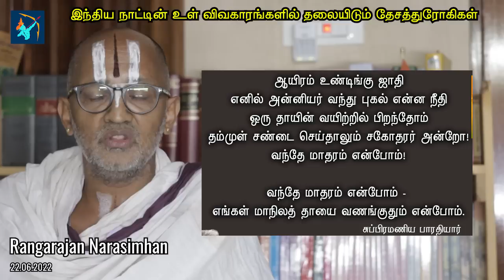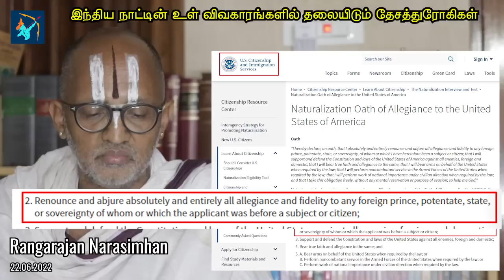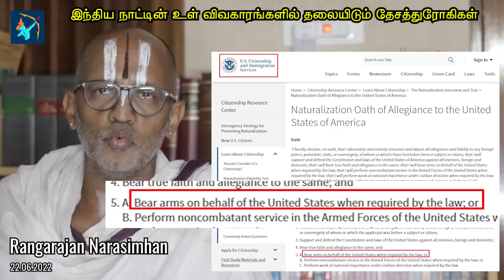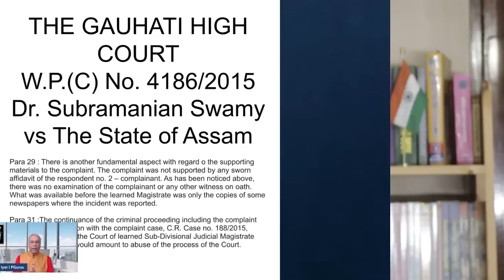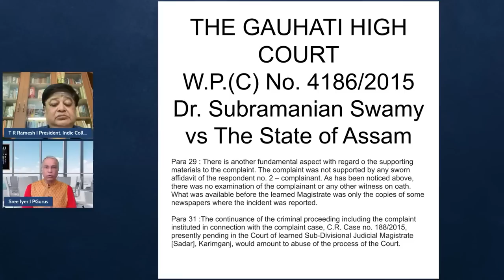தேசத் துரோகிகள் - அந்நியர்களுக்கு என் நாட்டின் உள்விவகாரத்தில் தலையிட அனுமதி கிடையாது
சமீப காலமாக, இந்திய குடியுரிமையை துச்சமாக தூக்கி எறிந்து அமெரிக்க நாட்டின் குடியுரிமையை பெற்ற சில இந்திய தேசத் துரோகிகள், யுட்யூப் சேனலின் மூலம் நம் நாட்டின் அவலங்களை பற்றி காணொளிகளை வெளியிட்டு, நம் நாட்டு சட்டம், அரசு, நீதிபதிகள், நீதிமன்ற தீர்ப்புகள், காவல்துறை என்று எல்லாவற்றிலும் குறை கூறிக்கொண்டு நம் நாட்டிலிருப்பவர்களுக்குள் வெறுப்பை உண்டுபண்ண முயற்சித்துக் கொண்டிருக்கின்றனர்.

இப்படிப்பட்டவர்களுக்கு இந்திய நாட்டு சட்டமும் தெரியாது, தான் குடிமகனாகிய அமெரிக்க நாட்டு சட்டமும் தெரியாது.

இவர்கள் இந்திய சட்டத்தை அறையும் குறையுமாக தெரிந்து கொண்டு, இவர்களுடைய காணொளிகளை பார்க்கும் இந்தியர்களை தவறாக வழி நடத்திக் கொண்டிருக்கின்றனர்.

இவர்களை அடையாளம் கண்டு கொள்ளுங்கள்.

நம் இந்திய நாட்டில் நமக்குள் உள்ள குறைகளை நாம் சரி செய்து கொள்வோம். அந்நியர்களை அனுமதிக்காதீர்கள்.

வந்தே மாதரம்!